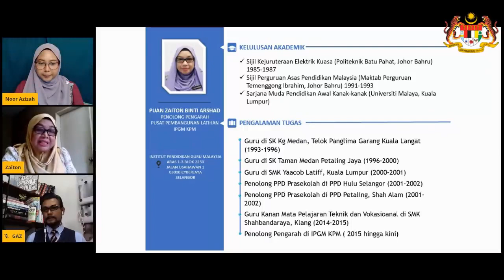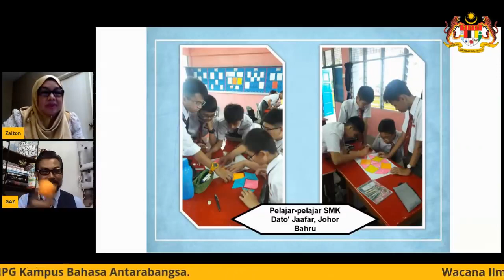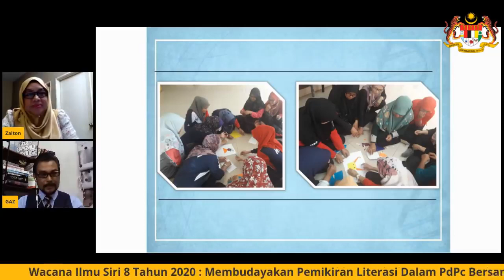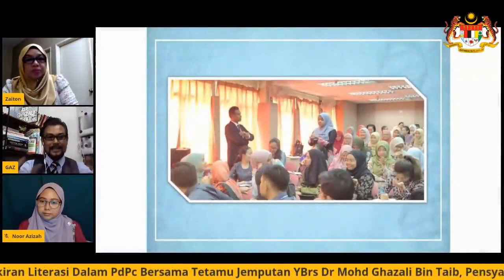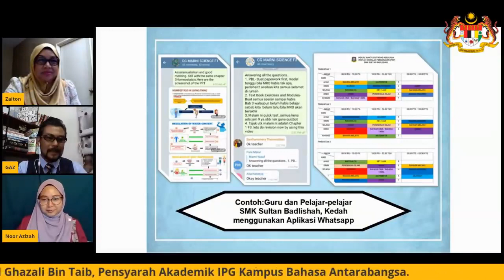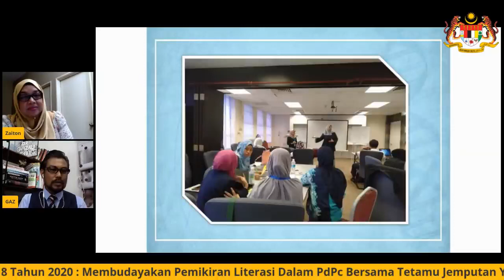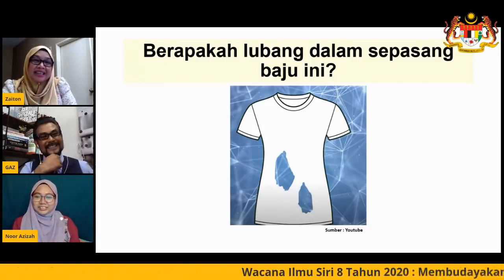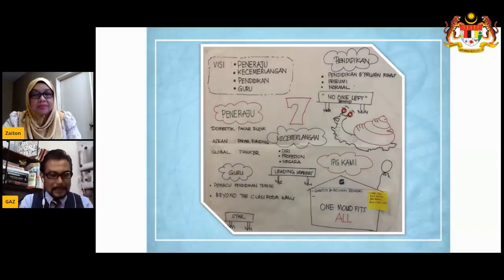WACANA ILMU _ Membudayakan Pemikiran Literasi Dalam Pembelajaran dan Pemudahcaraan (PdPc)- Dr Ghaz